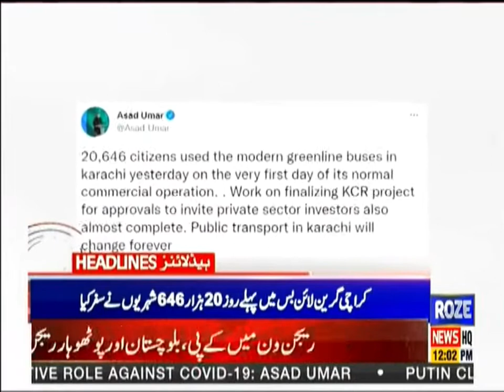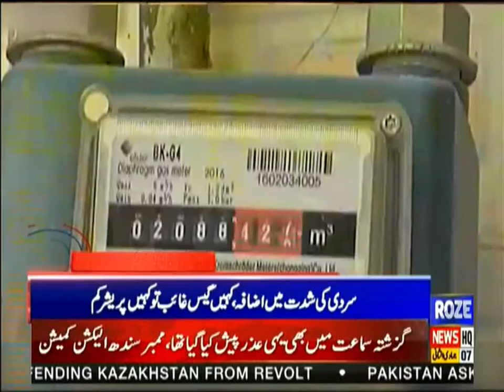Roze News Headlines | 12:00 PM | 11 Jan 2022